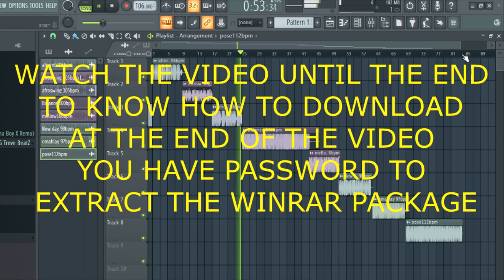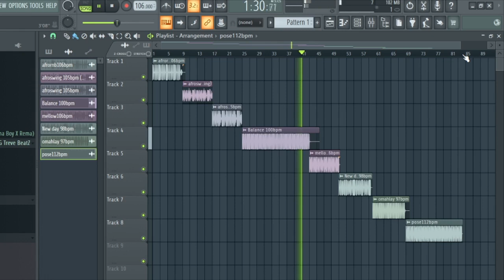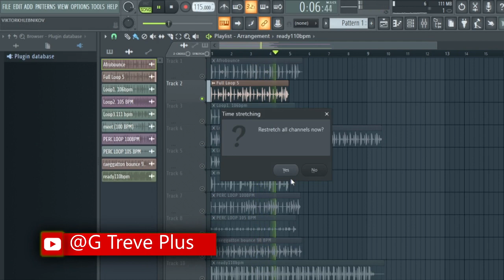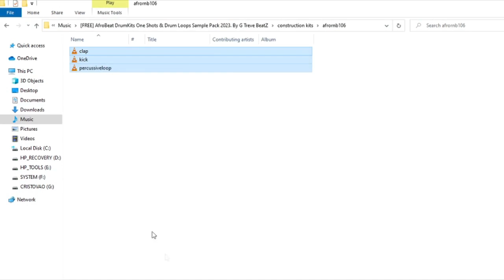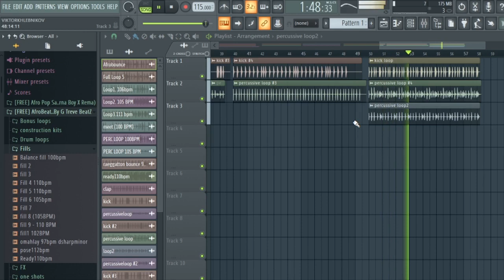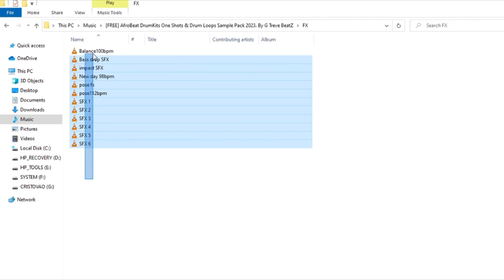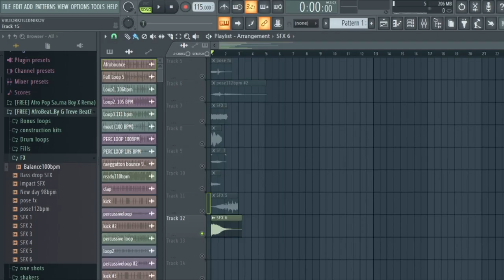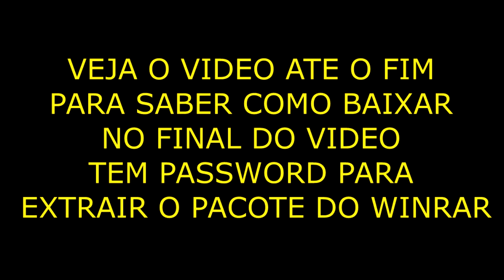[FREE] AfroBeat DrumKits One Shots & Drum Loops Sample Pack 2023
[FREE] AfroBeat DrumKits One Shots & Drum Loops Sample Pack 2023.By G Treve BeatZ

VEJA O VIDEO ATE O FIM PARA SABER COMO BAIXAR NO FINAL DO VIDEO TEM PASSWORD PARA EXTRAIR O PACOTE DO WINRAR.

Comprar Instrumentais Exclusivo Whatsapp Clique:" " (Apenas Pra Comprar Beat & Mix/Master de Musica)